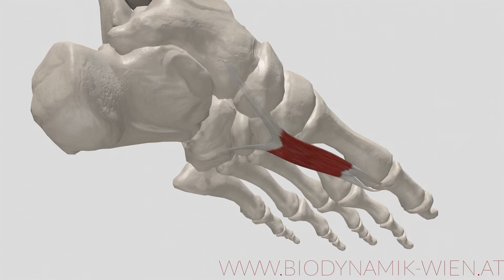Flexor Hallucis Brevis Function: Big Toe Flex (3d Animation)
"Welcome to Anatomy Lab, your premier source for captivating 3D Anatomy animations! Dive into our latest video and explore the function of the Flexor Hallucis Brevis muscle in big toe flexion. Uncover the intricate details of foot anatomy and understand how this muscle contributes to movement.